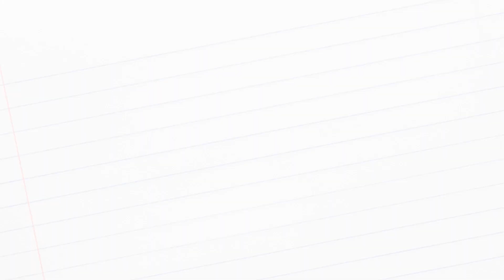Town Hall Recap Video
Why should you attend one of our Loveland City School District Town Hall Meetings? Here is what attendees of our October 4, 2023, Town Hall Meeting have to say.